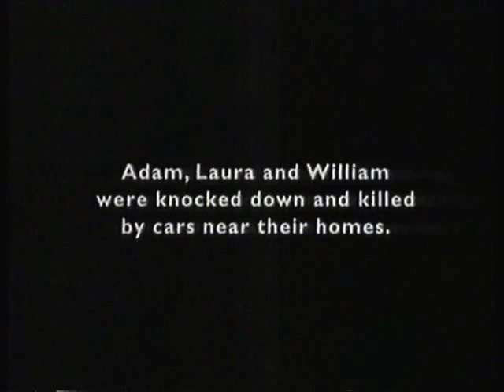Silence Where Hope Was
Originally sourced by Thesurus02 (he didn't upload it himself as he was concerned that videos of dead children wouldn't sit well amongst clips from Only Fools and Horses, Nickelodeon trailers and Coco Pops adverts), this is another in the 1997 "home videos" speed campaign which opened the brief golden age of harsh, monolithic road PIFs that was the era of the DETR - the Department for the Environment, Transport and the Regions.

The poem this time is "November" by Walter De La Mare (as recently set to music by the fair First Lady of France), read by Albus Dumbledore. Same clarinet-led tune underneath, same mournful, silent "Kill Your Speed" logo at the end. It was relatively short-lived - one of the drawbacks of the THINK! campaign was that it ended item-specific logos and slogans like that one - but it had genuine power.

Stupid name, confusing purview, great PIFs; the DETR was created by merging the Department for Transport with the Department for the Environment and some miscellaneous crap no-one else wanted, shortly after that fantastic night in 1997 - how long ago it seems, how utterly dispiriting to remember - partly in order to give John Prescott something to do. I would, however, advise against getting the impression that the Department itself actually had anything to do with their actual style or content; PIFs are, or were, made by advertising companies, by this point. COI commissioned and reimbursed said companies and distributed the final products, but their creative input depended on how much the advertising creatives - Abbott Mead Vickers in this case - wanted them to have. As for the Government department itself, its role was simply to ask the COI to make something, anything, for them. That the brief reign of the DETR coincided with some very hard and uncompromising PIFs is a pretty good coincidence for narrative purposes, but a coincidence nonetheless.

The road PIFs of its era were hard, brutal, and often - as now - openly contemptuous. They also - this age is the apogee of the docusoap, remember, which then led to "reality television" - made use of genuine accident footage. Even the hyper-stylised, Lynchian Drink Driving PIFs of the turn of the century had real victims/perpetrators at the core, even if they were obscured by bizarre camerawork, ambient sound, expressionistic symbolism and interpretative dance.

In the latter days of the DETR, they established the THINK! brand, which initially continued the harsh, ironic, venomous, reality-dominated aesthetic (cf "I Wish It Could Be Carnage Everyday" (my title), in which shots of blood-spattered asphalt, twisted metal and one memorable shot of a bloodied man in an oxygen mask visibly gasping for air are accompanied by Ron Wood gaily celebrating the festive season), but by 2002 the Environment and Regions bit had been given over to Margaret Beckett and the THINK! PIFs under the newly re-minted DfT have generally been softer, more interested in style, less interested in reiterating the human consequences of speeding or whatever. Although things have picked up of late, what with the dead-eyed stare of a young child's corpse dominating the latest speed PIF. Not to mention the latest seatbelt one involving a close-up of a bone puncturing a lung.